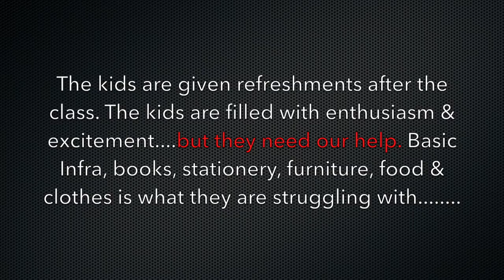NGO-GURGAON (DREAM GIRL FOUNDATION) SimmiClicks Photography, Photographer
Dream Girl NGO Foundation, Gurgaon provides basic education to the kinds from near by village.

This is one of my humble attempts (NGO Series-1) to make short snippets and highlight such institues that have been doing great work but are still in a compromised situtaion due to lack of funds.

Please share & like as much as you can so that they get more help in any form example-Furnitures, Books, Stationery, Food, Clothes, Coolers, Play stuff etc

We can do a lot for them but the start has to be made. Life is not only about doing for family & friend but treat this world is one FAMILY.

Please comment in case you were able to do something for them.